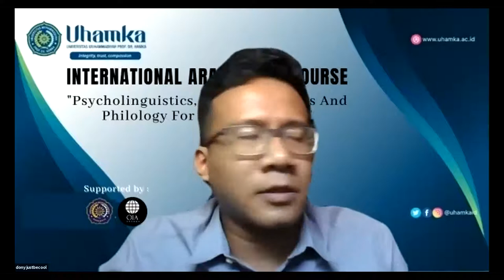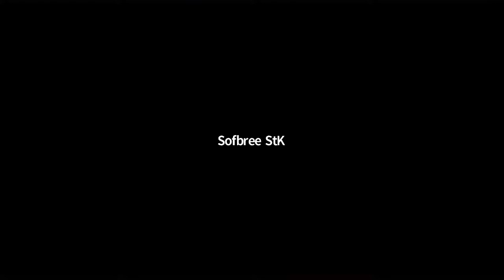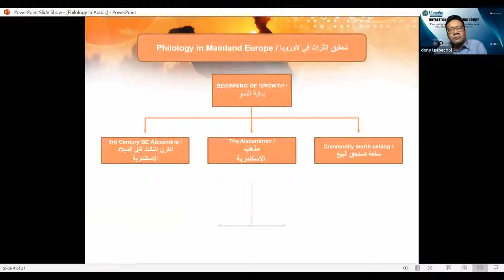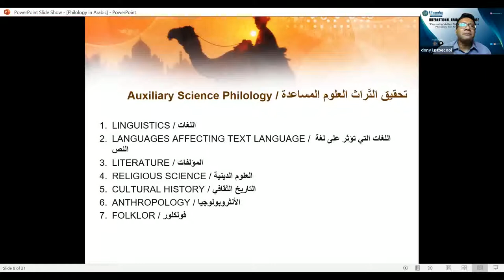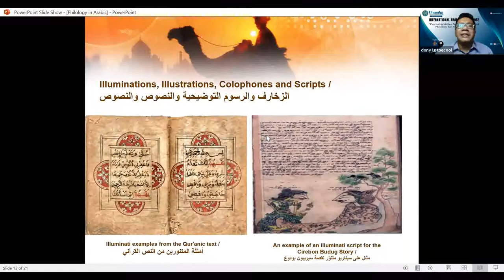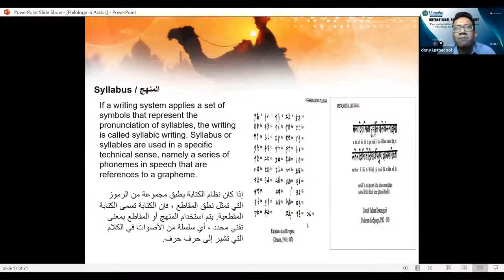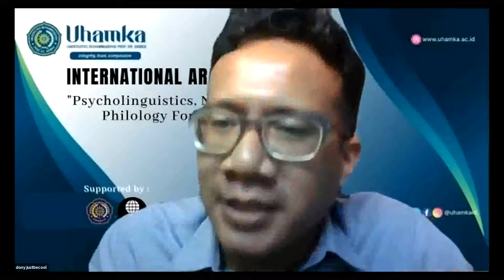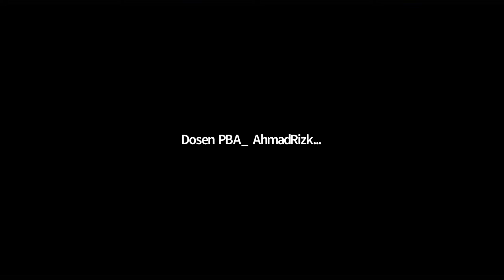International Short Course "Philology in Arabic" Dr. Doni Wahidul Akbar, M.Hum.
A Series of materials from The International Short Course: Pyscholinguistics, Neurolinguistics, and Philology for Arabic Literacies

Organized by Department of Arabic Language Education, Faculty of Islamic Studies, University of Muhammadiyah Prof. DR. HAMKA in Collaboration with University of Muhammadiyah Surabaya